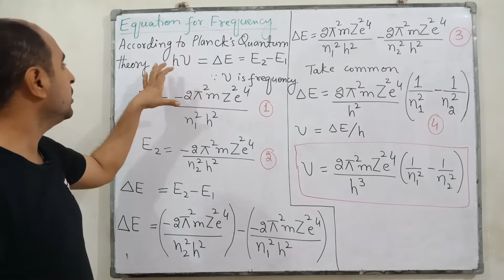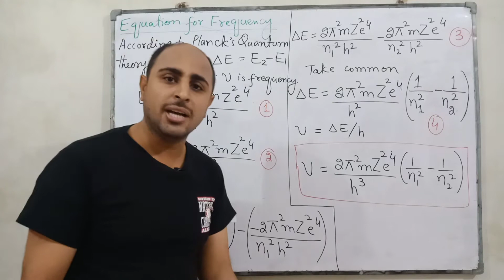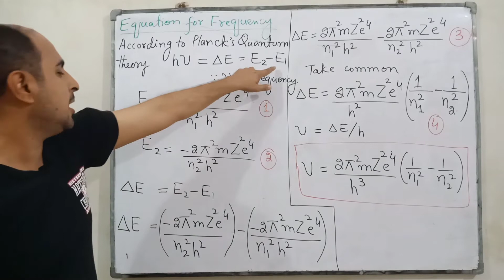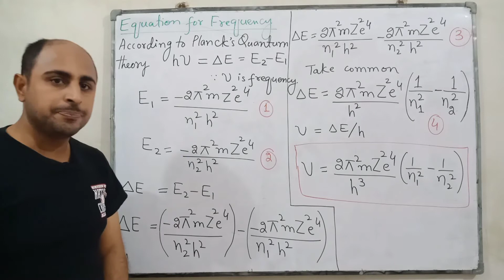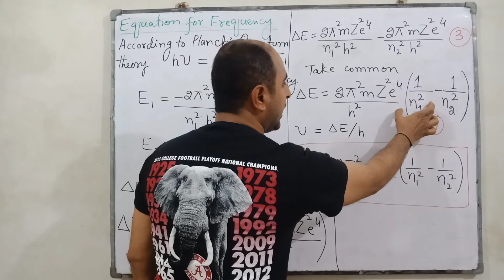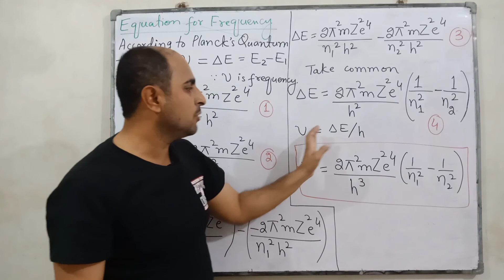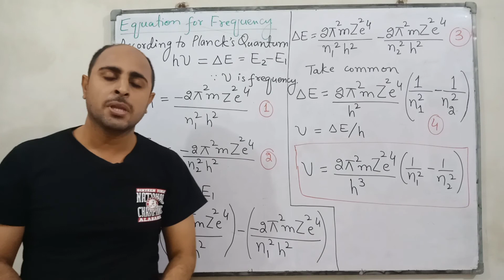XI Chemistry ch#3 Equation for frequency of electron